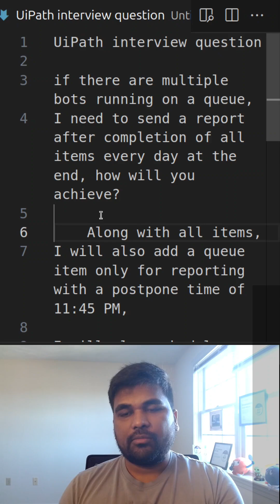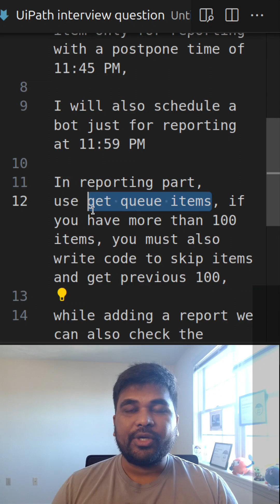Queue interview question on reporting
UiPath interview question on reporting

if there are multiple bots running on a queue,
I need to send a report after completion of all items every day at the end, how will you achieve?

    Along with all items,
I will also add a queue item only for reporting with a postpone time of 11:45 PM,

I will also schedule a bot just for reporting at 11:59 PM

In reporting part,
use get queue items, if you have more than 100 items, you must also write code to skip items and get previous 100,

while adding a report we can also check the processed time and write further logic

✅ Did you like the video? ..